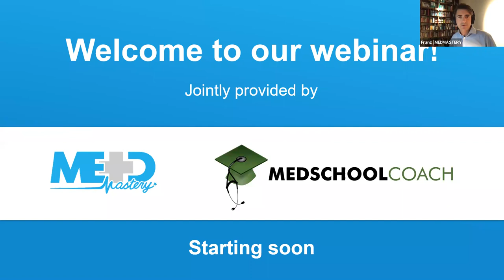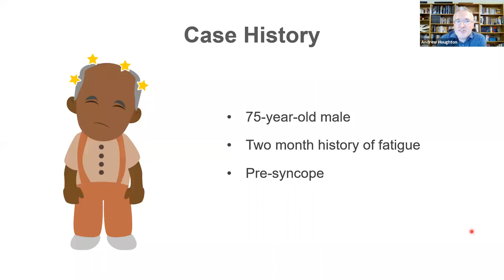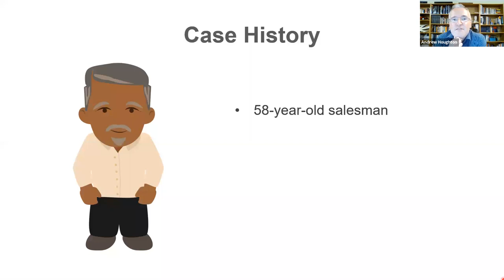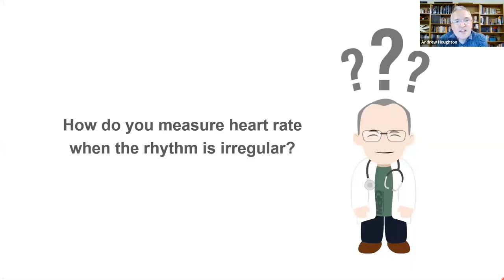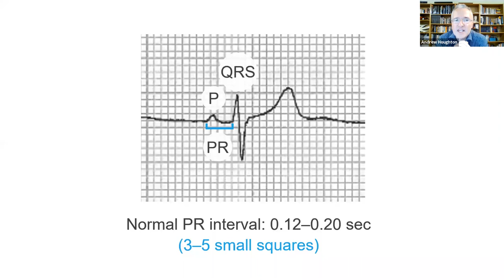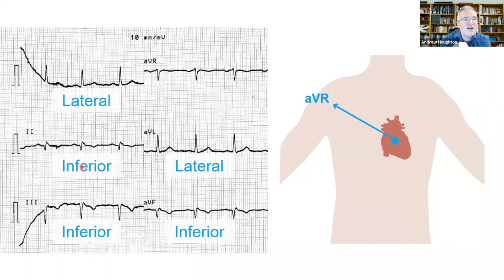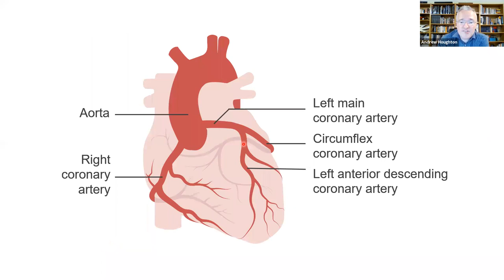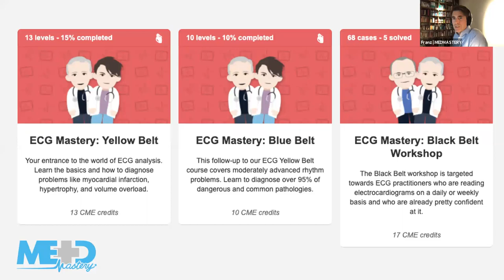ECG Basics for Future ECG Rockstars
✓ In this interactive webinar, you will go through several exciting ECG cases.

✓ This case-based approach will help you start learning a complex skill like reading the ECG!

✓ Knowing how to read the ECG is a medical power skill, get started early to further develop your skillset.

No matter where you are on your journey to becoming a doctor or other clinician, this webinar will be a great investment of your time!

You are going to have to become an ECG expert anyway. Why not start today?